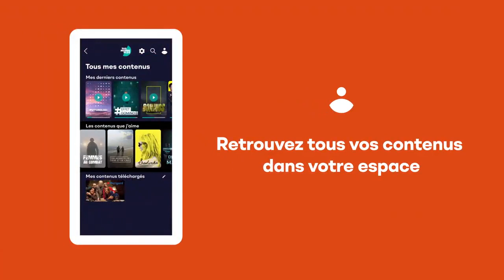335019460_1804778293256177_3239429112002825727_n.mp4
Use this video for your own fictional television advert or fanmade well known television channels